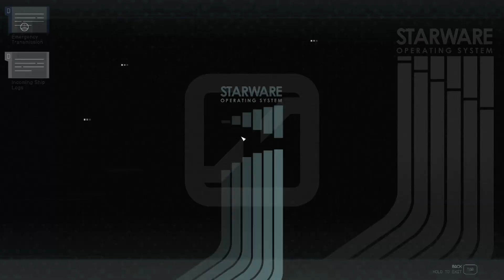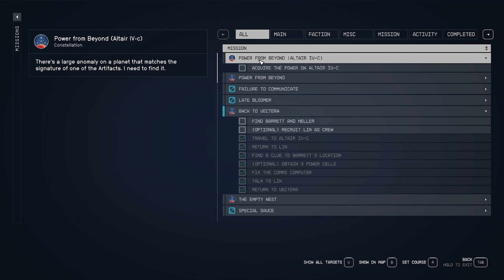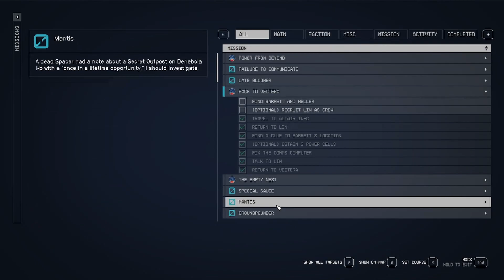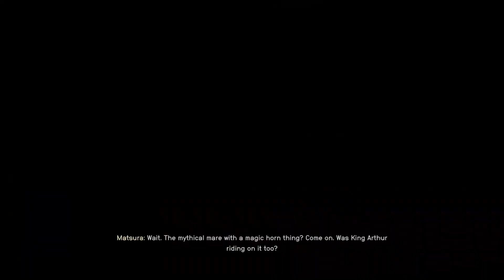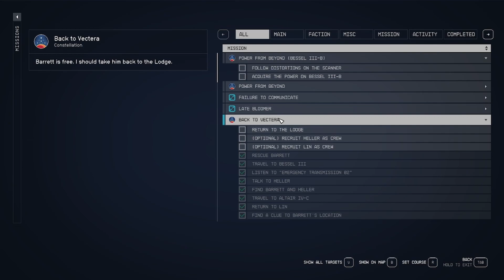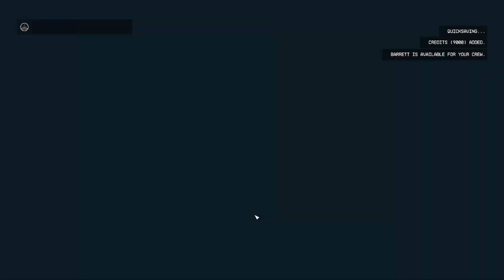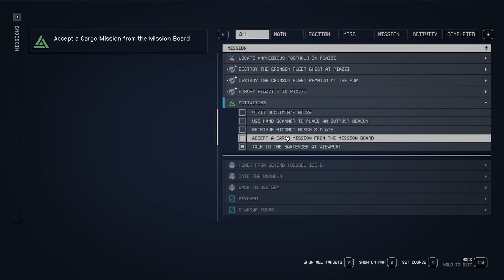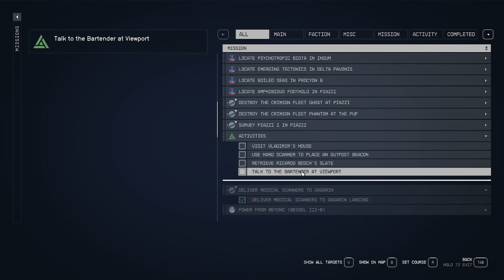Haunted by the Ghost of Hank Ferraro | Starfield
In episode 20 of our blind playthrough of Starfield we return to Vectera to get Barrett. We find out that Crimson Fleet attacked again, and has kidnapped Barrett and Heller. We are able to track down a spaceship crash and find a recovering Heller. We are then able to further track down Barrett's location. We go and rescue him from being held by the Fleet. We also acquire new powers at temple Beta & Zeta, once we acquire the power, we run into one of the funniest bugs in Starfield. We are haunted by the corpse of Hank Ferraro, the miner from Cydonia we killed. It becomes evident that I'm being haunted like Ebenezer Scrooge, by ghosts from my past.

If you like the video please hit the thumbs up button, it'll help so much.

0:00- Returning to Vectera for Barrett
4:30- Conversation with Andreja
9:23- Tracking Down Barrett's Location
14:18- Acquiring Another Power
18:05- Haunted by the Ghost of Hank Ferraro
20:10- Finding Heller
26:42- Lost and Directionless Event
28:20- Rescuing Barrett
29:12- LEVEL UP
33:57- Diplomacy Negotiations & Catching Up With Barrett
39:21- First Terrormorph, Power Acquired & the Haunting Continues
45:20- Returning Barret Back to the Lodge
46:12- Talking to Constellation Members
51:39- Meeting Cora & Sam Coe
56:45- Cargo Mission
59:50- Outro